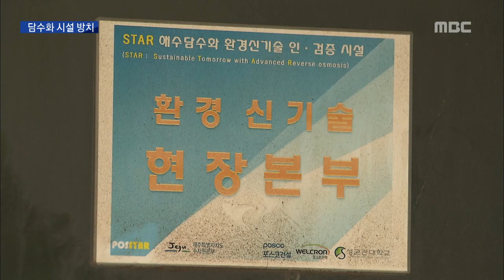담수화시설 7년 방치 문화예술 공간 검토 오승철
◀ＡＮＣ▶
 우도 주민들에게
생활용수를 공급하던 담수화시설이
상수도관이 연결되면서
7년 넘게 방치되고 있는데요.

 우도 주민들과
관광객, 문화예술인을 위한
문화공간으로 활용하자는
의견이 나오고 있습니다.

 오승철 기자의 보돕니다.
           ◀ＥＮＤ▶

           ◀ＶＣＲ▶
 우도봉 중턱의 해수담수화 시설.

 정문은 굳게 닫혔고,
유리에 붙어 있는
안내문에는 먼지만 잔뜩 끼어 있습니다.

 건물 안은
담수화 장비가 철거돼 텅 비었고,
시커멓게 녹슨 관들만
덩그러니 놓였습니다.

 (S/U) 이 건물이 이처럼 방치된 건
지난 2천11년 우도에 해저상수도관이
연결된 이후 7년 이나 됩니다.

 담수화 시설을 이용해
해수사우나를 개발하려했지만,
예산 확보가 안되고 민간투자도 없어
무산되면서 이처럼 방치된 겁니다.

◀ＩＮＴ▶ 우도 주민
"해수목욕탕 들어선다고 했었는데
나중에 어영부영 끝나버리니까 지금 관리를
안 하고 있잖아요"

 수년 째 방치 중인 담수화시설을
문화예술공간으로 조성하자는
움직임이 일고 있습니다.

 전시관과 작은 영화관,
작가를 위한 창작지원센터로 활용해
우도의 새로운 문화명소로
조성하자는 겁니다.

 제주도는
우도 종합개발계획안에 포함시켜
다각적인 활용방안을 검토하겠다고 밝혔습니다.

◀ＩＮＴ▶ 양한식 제주도 문화정책과장
" 우도 주민들에게 상징성이 큰 자산인 만큼
원형을 유지하면서 주민과 관광객들을 위한
공간으로 활용할 수 있도록 면밀히 검토해서
최적의 방안을 빠른 시일안에 마련하겠다."

 애물단지로 전락한 담수화 시설이
다시 한 번 주민과 관광객들을 위한
문화.관광자원으로
화려하게 부활할지 주목됩니다.

 MBC뉴스 오승철입니다.